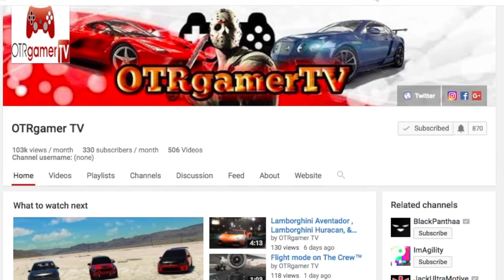7 PLAYER STREETGASM 2000 ( PS4 ) BMW M4, BMW M5,BMW Z4, VW GOLF GTI, NISSAN 370Z,THE CREW STREETGASM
7 PLAYER CRUISE STREETGASM 2000 PS4 BMW M4, BMW M5,BMW Z4, VW GOLF GTI, NISSAN 370Z, DODGE CHALLENGER THE CREW STREETGASM 2000